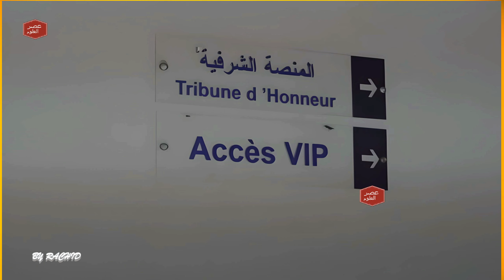صور فريدة ومعلومات مفصلة عن عملية تطوير وتجديد ملعب طنجة الكبير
ملعب طنجة الكبير: صور فريدة وتفاصيل مفصّلة عن عملية تطوير وتجديد الملعب الرياضي الرائع